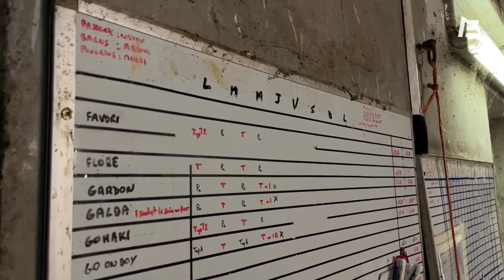GO ON BOY PRÊT À DÉCROCHER SON TICKET POUR L'AMÉRIQUE | Reportage